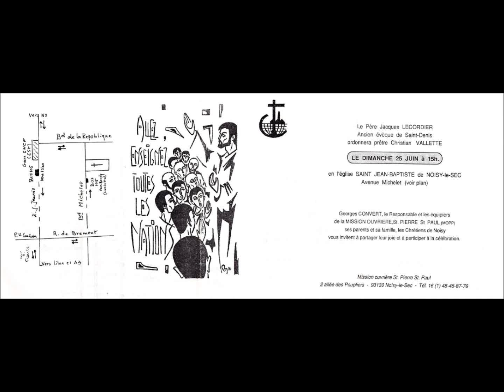1989-06-25 ordination de Christian Vallette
Christian ordonné presbytre à Noisy le Sec par Jacques Lecordier ancien évêque de Saint Denis